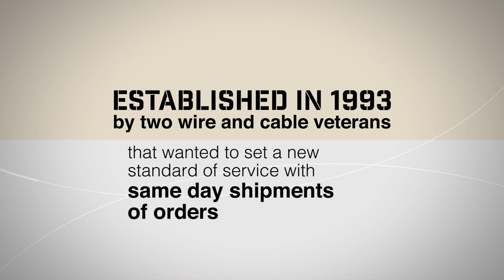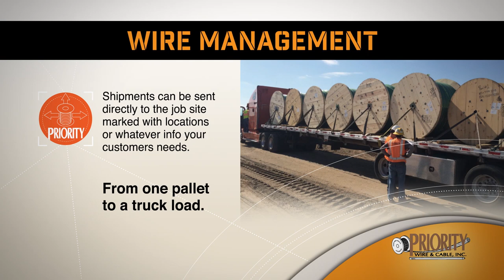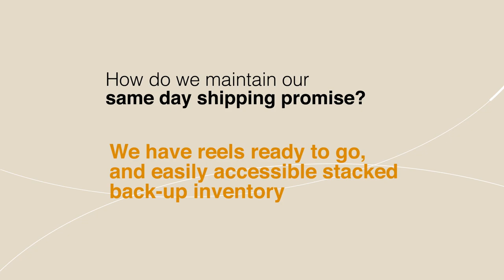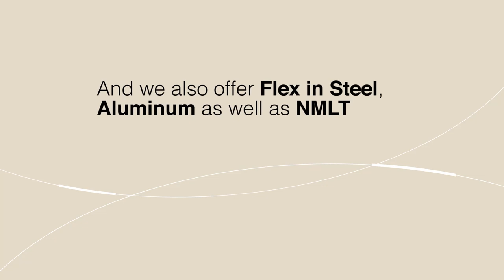Priority Wire & Cable Overview and Drone Warehouse Fly Through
Priority Wire & Cable overview and drone fly through of our one of 17 of our warehouses.  We stock more wire throughout the country than almost any other supplier and can ship same day and deliver next to most of the U.S.  Our wire and cable is exclusively available through Distribution so contact your local Distributor or us and we can connect your with Distributors in your area.